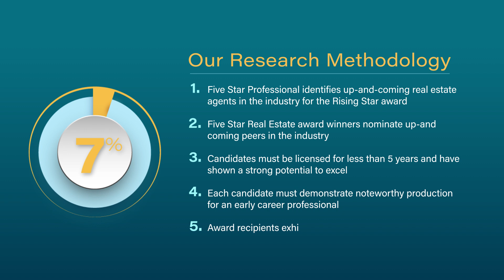2024 Denver Rising Star Real Estate Agent Vinh Chi Lam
Vinh Chi Lam wins the 2024 Rising Star Real Estate Agent Award! Rising Star Real Estate Agents represent up and coming real estate agents who, with less than five years experience, embody professional excellence and exhibit superior customer service. Winning agents are selected as a result of a rigorous and objective research process.